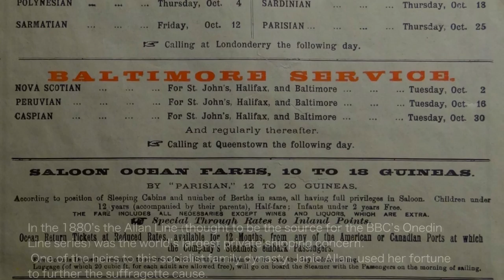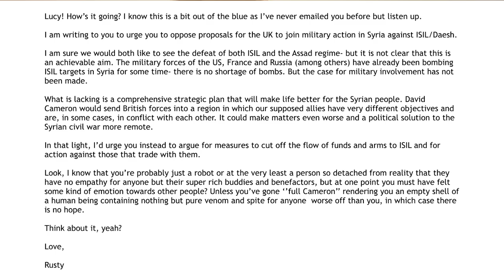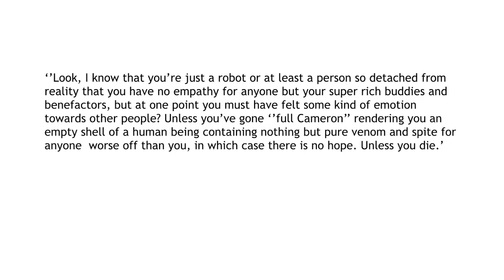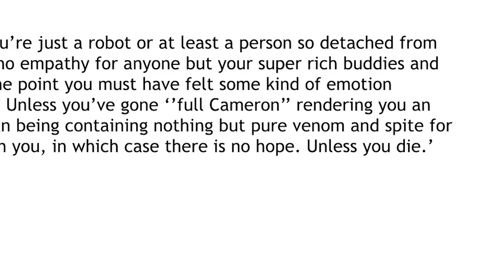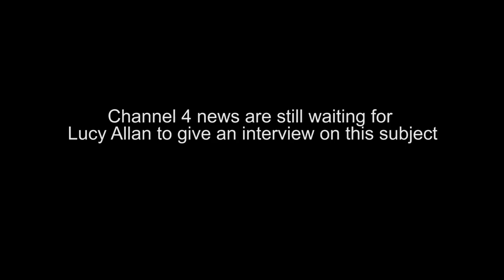Lucy Allan 'Unless You Die"